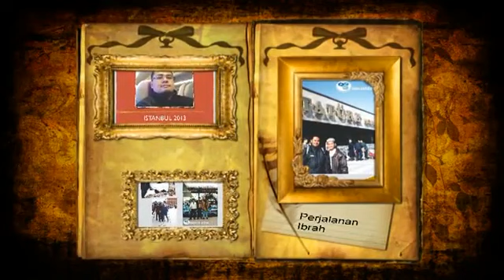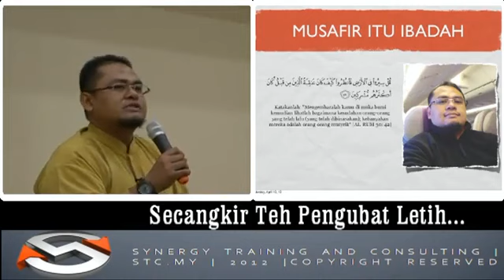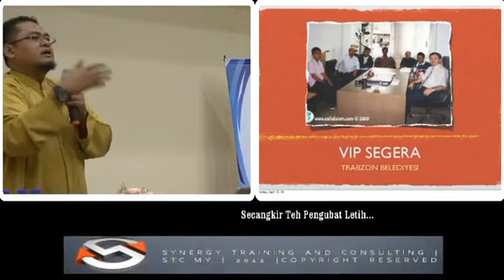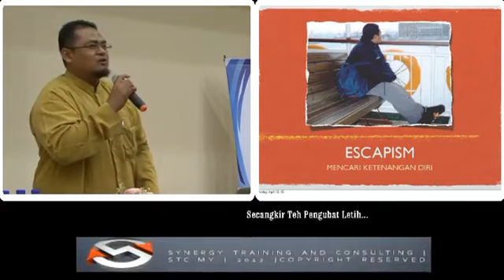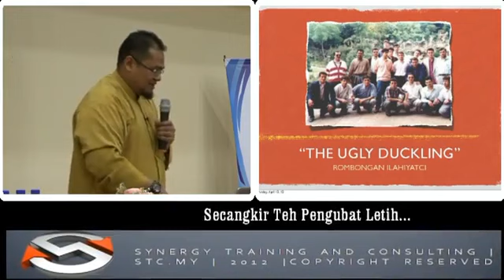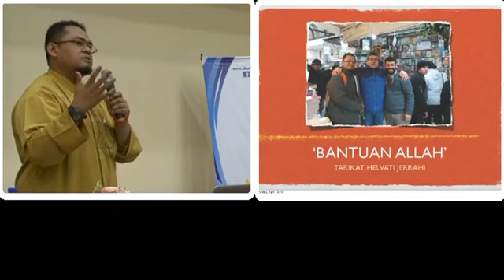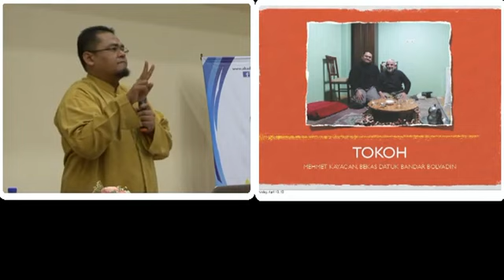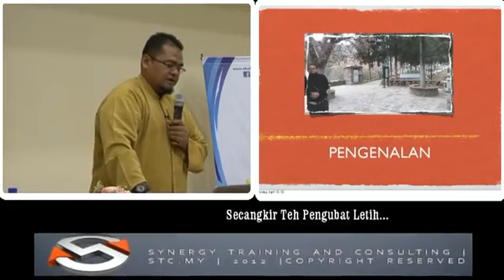Secangkir Teh Pengubat Letih